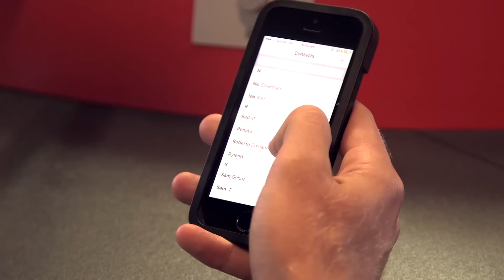Fitzy & Wippa's new National Anthem embarrassing/gross dares!